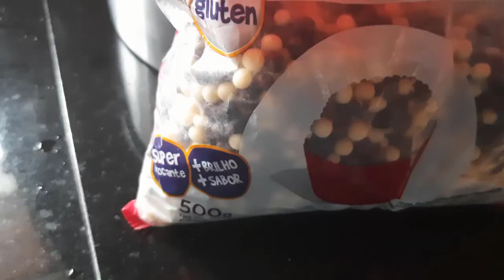TORTA GELADA COM COBERTURA DELICIOSA! - CANAL APRENDIZ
Maravilhosa e deliciosa vou fazer porque amo torta de limão. Abraços queridos.

INGREDIENTES:
3 GEMAS
2 COLHERES DE SOPA DE AÇÚCAR
2 COLHERES DE MARGARINA OU MANTEIGA
3 COLHERES DE SOPA DE ÁGUA
TRIGO ATÉ DAR O PONTO

Título: TORTA GELADA COM COBERTURA DELICIOSA! - CANAL APRENDIZ

Canal Aprendiz :)